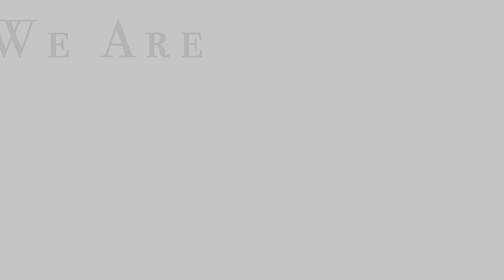Tumis Jagung Bayi dengan Gaya Penampungan Topan 避风塘炒粟米笋 - SmartCook 煮見 x HK Saladmaster 煮好餸